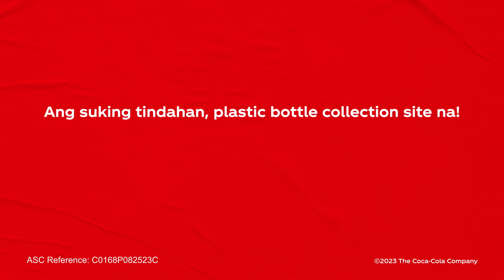Suking Tindahan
Ang suking tindahan, bottle collection site na! Now, there are more ways to recycle your empty bottles.